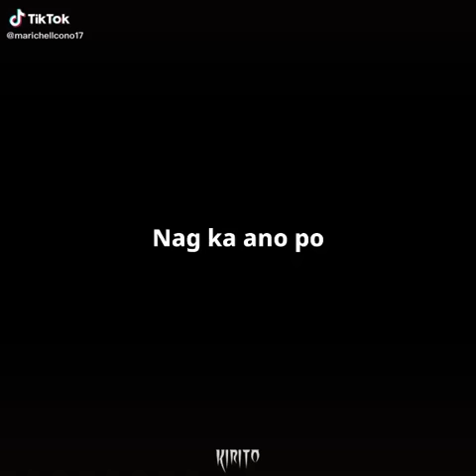NAGKA BANGAAN YUNG TRUCK CHAKA YUNG TAO FUNNY